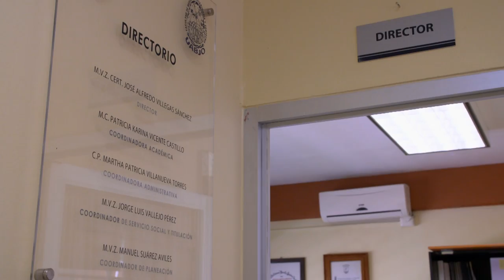World Horse Welfare - How the handling with working Horses can be improved | Equestrian World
World Horse Welfare is an international charity based in the UK that operates throughout the world. They aim to increase the welfare of working horses globally through education and support. In this video, you can have an insight look at the daily work of Danilo Rodriguez and his crew with the working horses in Oaxaca (MEX) and their cooperation with the University of Oaxaca included the veterinary program.